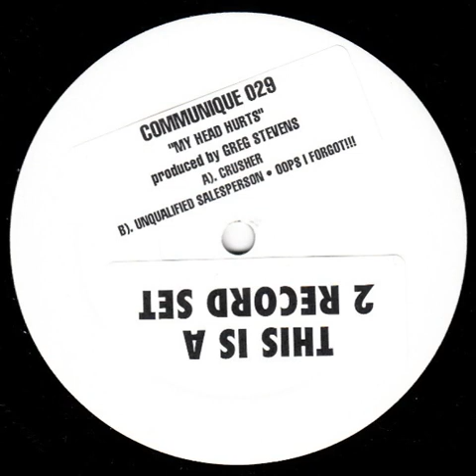Greg Stevens - Yes! Version 1